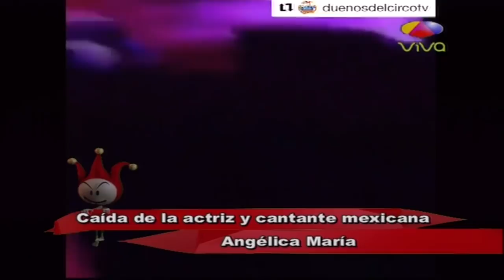La caída de la actriz y cantante Mexicana Angélica María comentan Los Dueños Del Circo